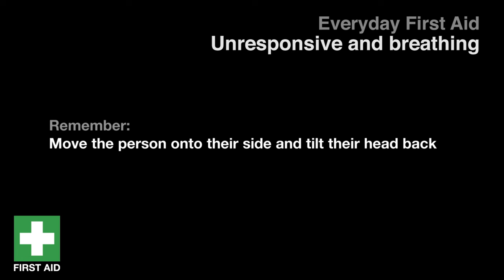Helping someone who is unresponsive and breathing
Helping someone who is unresponsive and breathing -- move them onto their side and tilt their head back.

Want to know more?